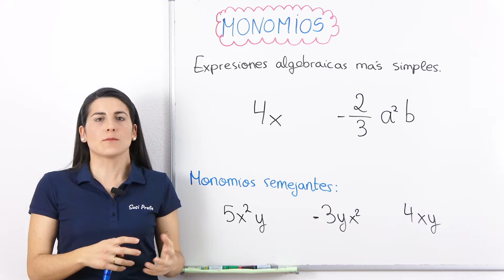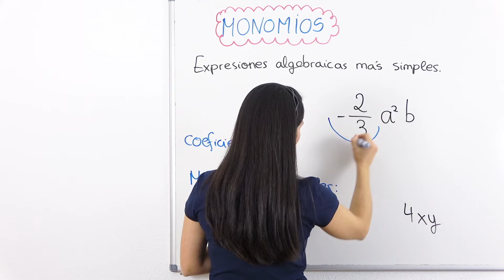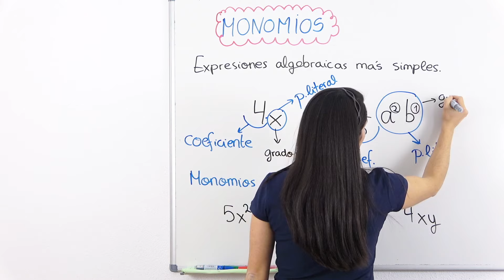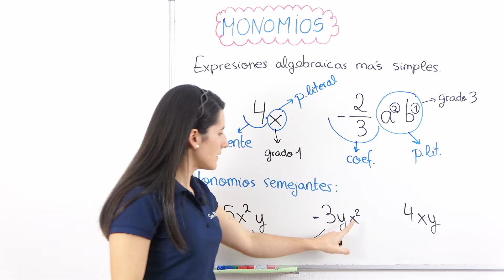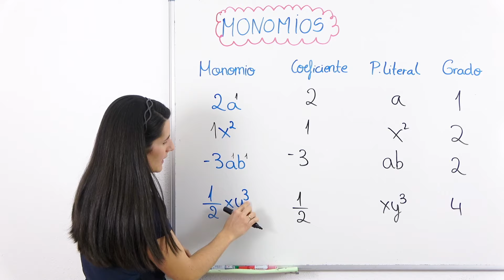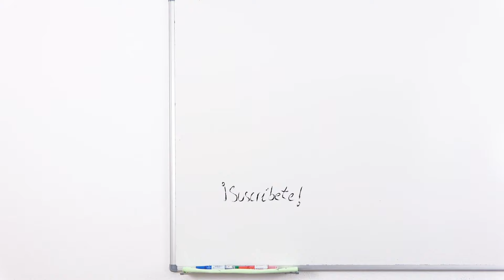MONOMIOS 🔡 Coeficiente, Parte Literal y Grado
Aprende a reconocer MONOMIOS, nombrar sus partes: Coeficiente, Parte literal y Grado; e identificar Monomios Semejantes.

⏰ TIEMPOS:
00:00 Introducción
00:16 Qué son los monomios
00:53 Partes del monomio: coeficiente, parte literal y grado
02:12 Monomios semejantes
03:24 Ejercicio para practicar